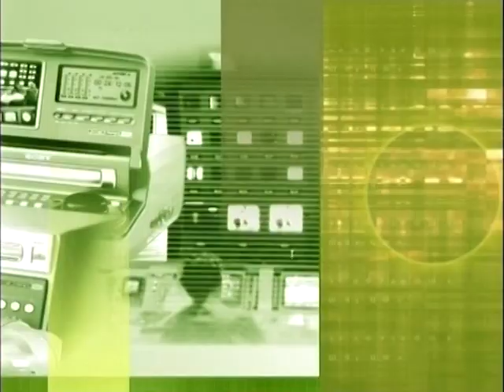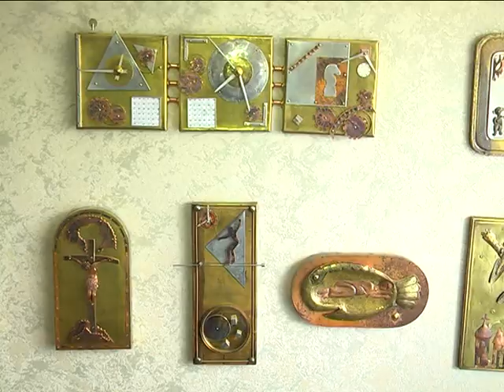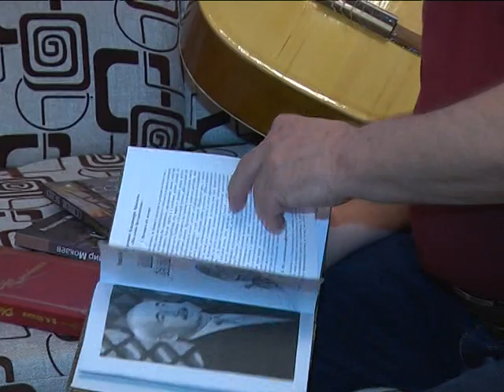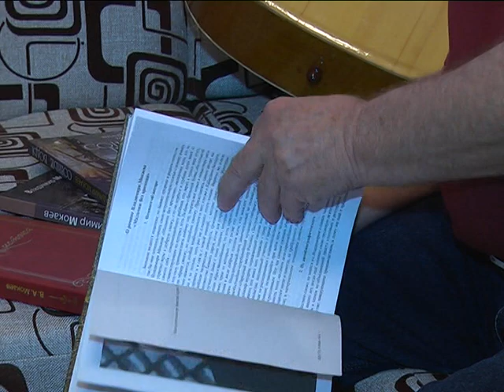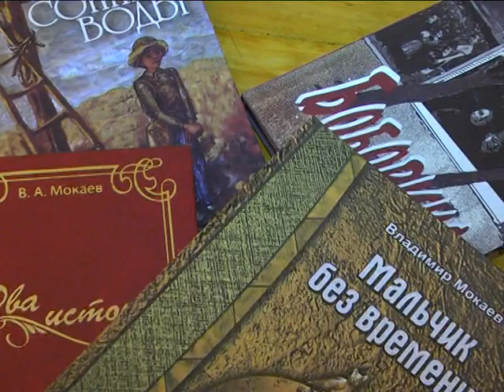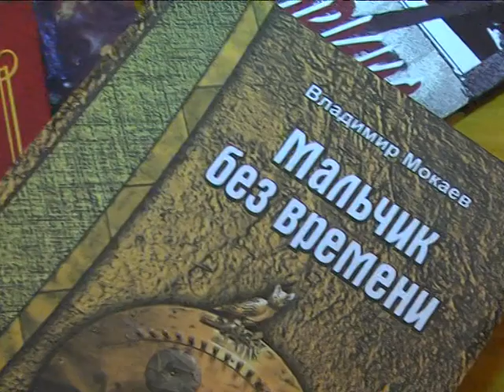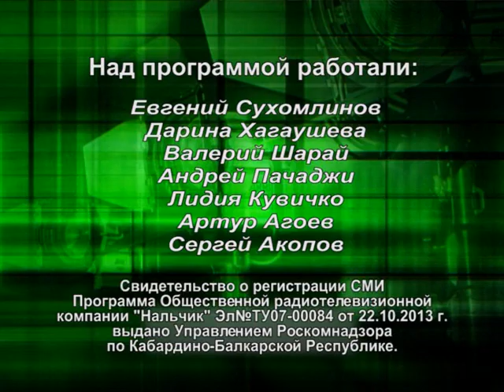В гостях у Владимира Мокаева